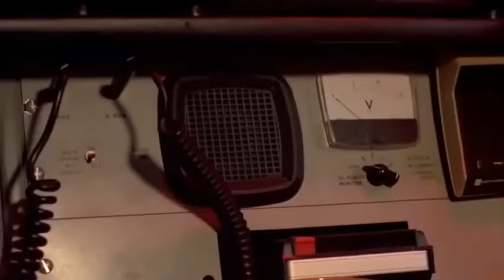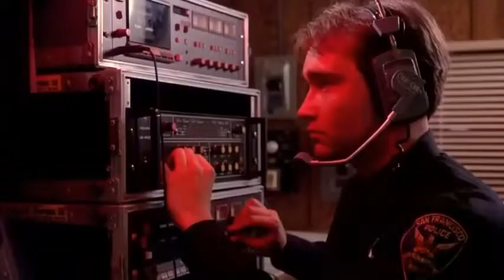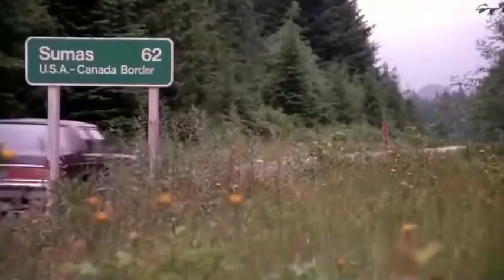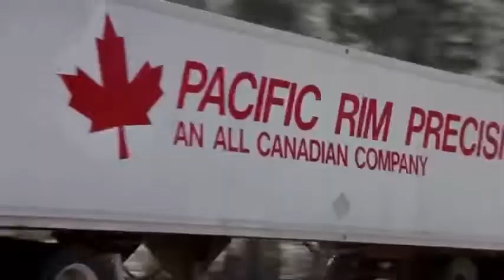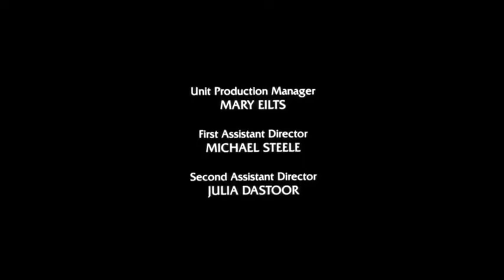THE WITCHER Best Action Full Movie English 2022.